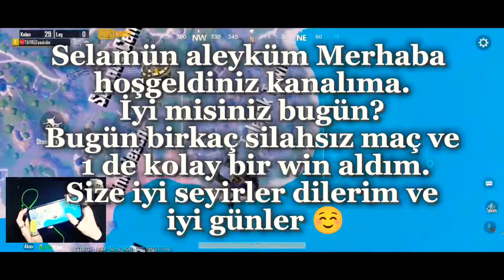SİLAHSIZLIK - SESLİ HANDCAM RUSH GAMEPLAY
Selamün aleyküm merhaba kanalıma hoşgeldiniz. Bugünkü videomda SİLAHSIZLIK  başlıklı videoda hepinize iyi seyirler dilerim. 4 parmak jiroskop pubg mobile sesli handcam rush gameplay oynanış videosu 😊

Dil ve altyazılar
Video dili: Türkçe

Kategori: Oyun
PUBG MOBİLE

    Merhaba ben, TAYRÜZ.
4 parmak full jiroskop Pubg Mobile kadın (telefon) oyuncusuyum. Pubg mobile ve YouTube platformunda kendimi geliştirip İçerik üreticisi olmak için Kanalımı açtım. Belki ilerleyen zamanlarda farklı oyunlar da oynarım.

Siz de "İYİ VE KÖTÜ GÜNLERİMDE, İYİ VE KÖTÜ OYUNLARIMDA" her zaman, herşeye rağmen yanımda olmak isterseniz, birlikte gelişelim ve ailemizi büyütüp en kötüden en iyiye birlikte ilerleyelim derseniz, ailemize destek olup  videolarımı ve kanalımı arkadaşlarınız ve tanıdıklarınızla paylaşıp büyümemde çok büyük bir katkı sağlamış olursunuz.
🤗 TEŞEKKÜRLER🤗